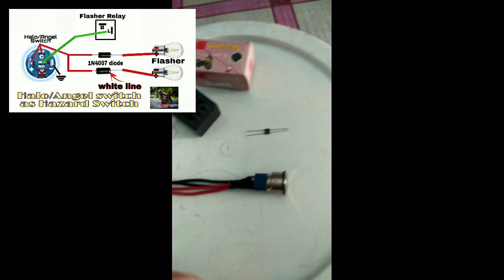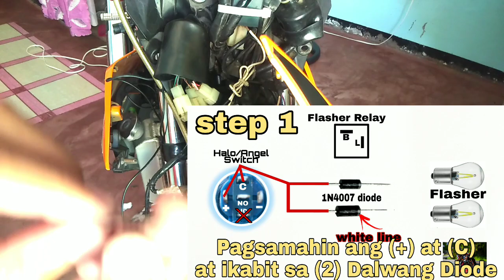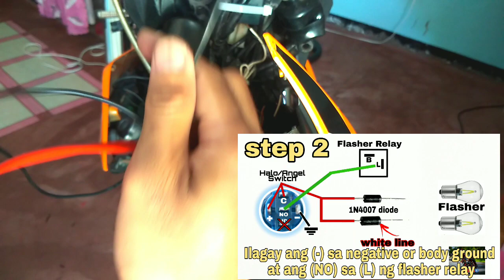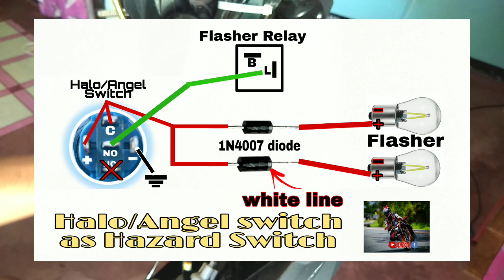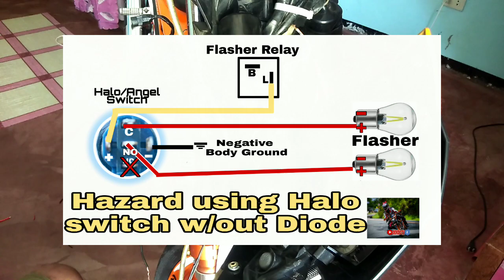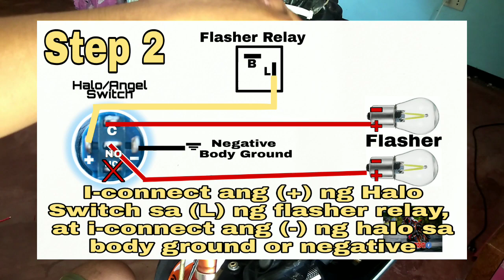How to install hazard using halo switch or angel switch | with 1N4007 diode and without diode